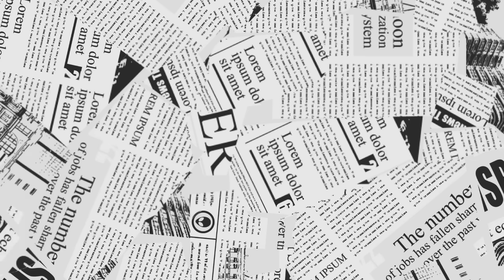【立花孝志】「吉本は不倫の事実ももみ消して…」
♯立花孝志　松本人志